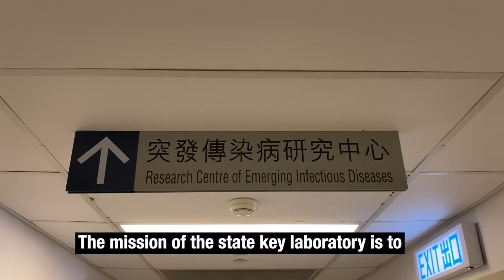He Yiwu on COVID-19 vaccine development in HK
The State Key Laboratory for Emerging Infectious Diseases of the University of Hong Kong (SKL) is one of the teams developing COVID-19 vaccines in the world. The senior adviser to the HKU president said they are currently doing preclinical research, and the next step will be human trials.